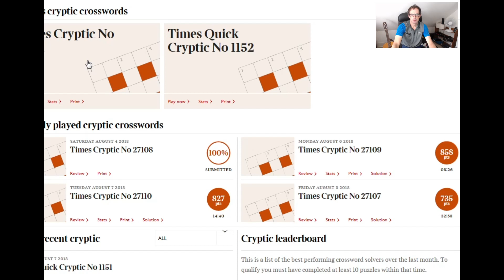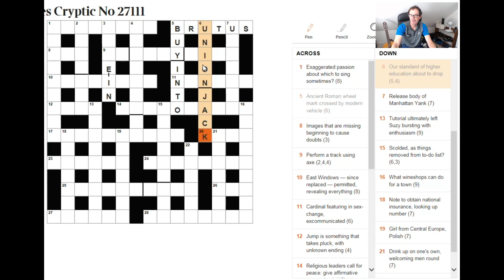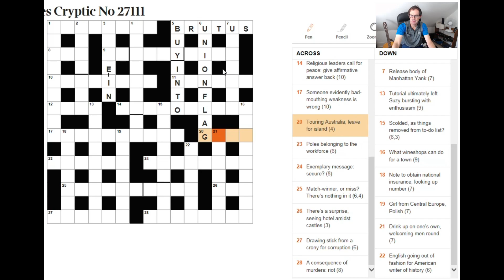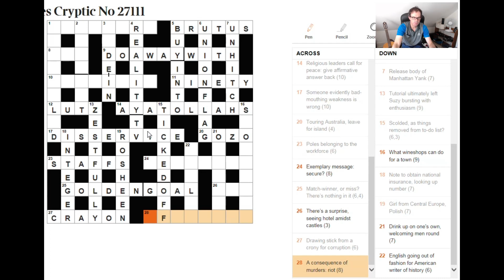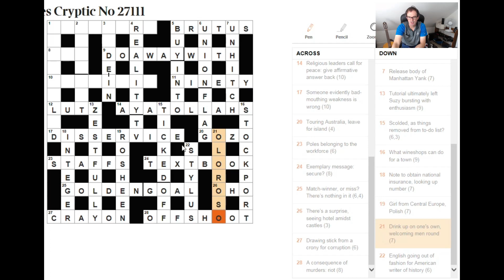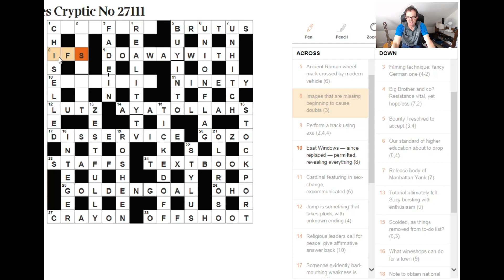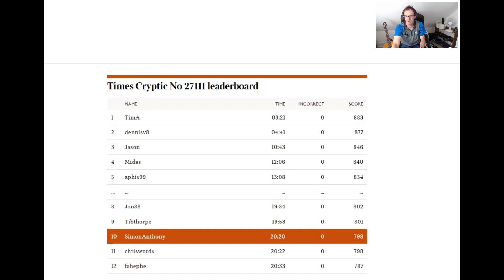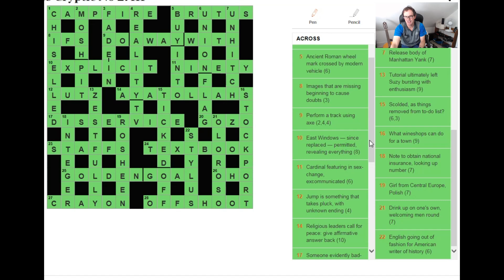How to solve The Times Cryptic Crossword: 8 Aug 18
Simon live-solves this puzzle and it turns out to be a bit tricky.